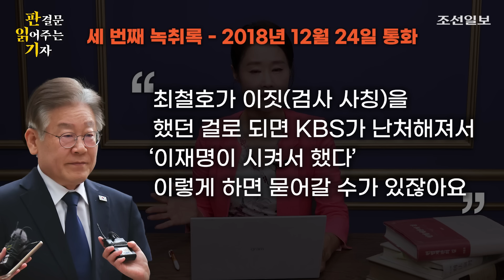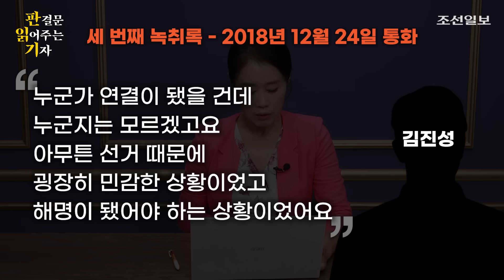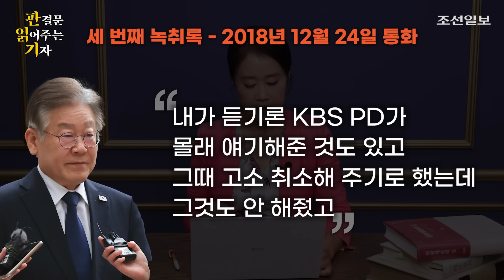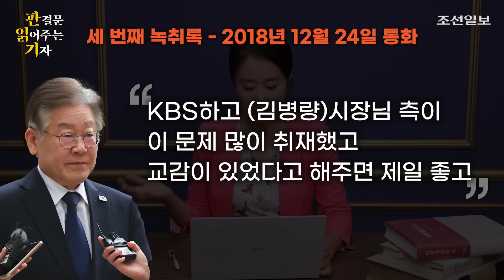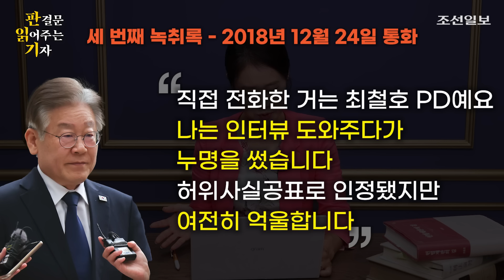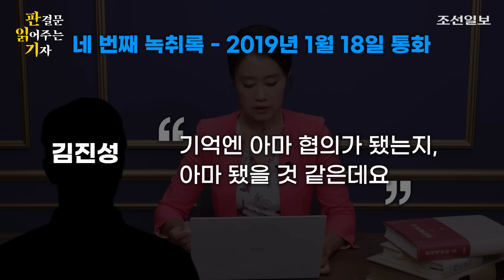‘李 위증교사’ 녹취 판사가 전체 들은 이유...“유죄 확신 위한 재판장의 빌드업” [판결문 읽어주는 기자]